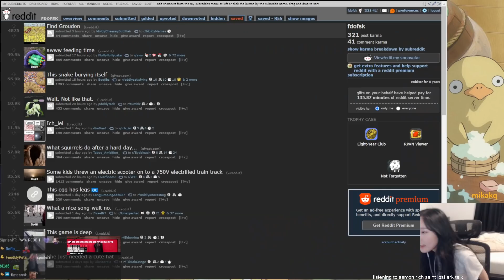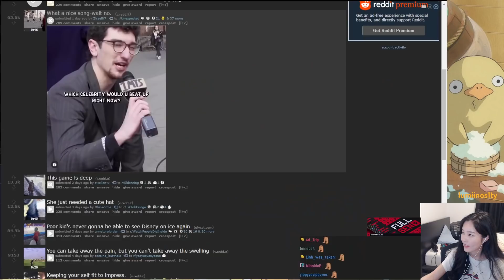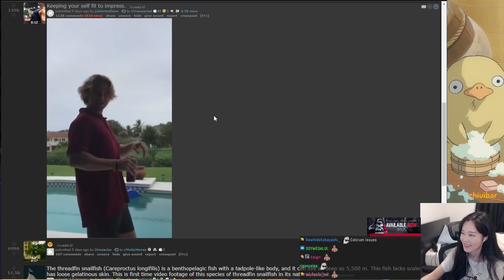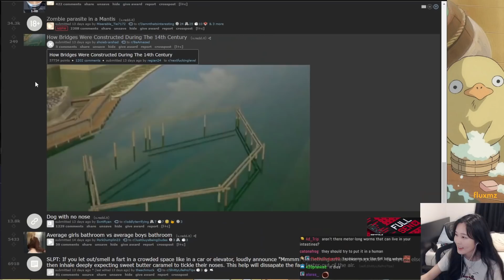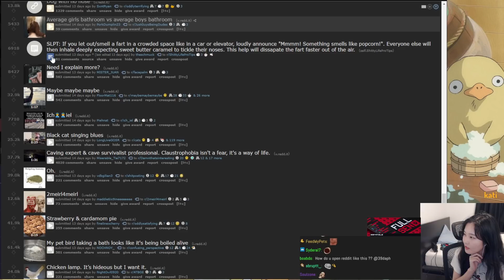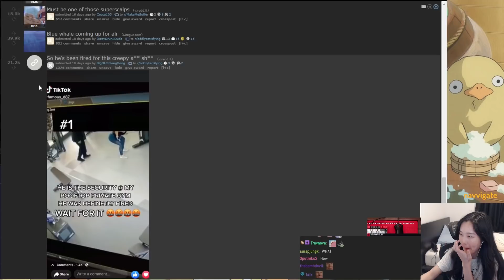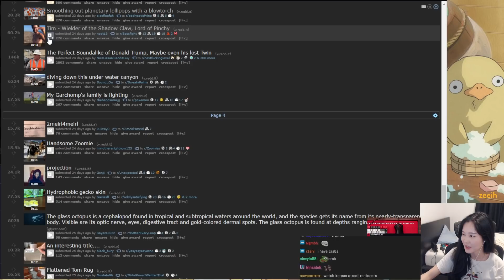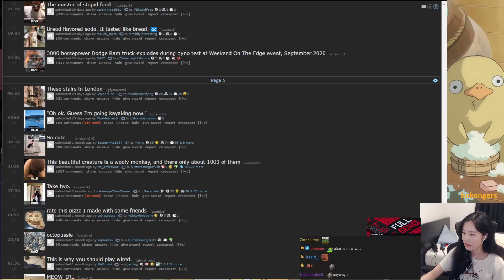annual reddit memes with 39daph | daph reacts